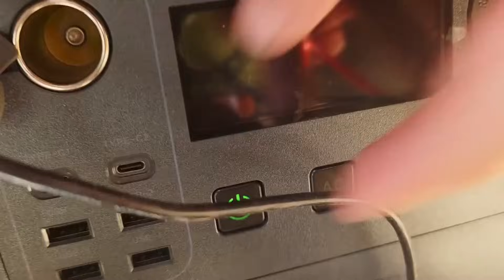Allpowers Solar Töltés Teszt: Így Működik Napfényben (PB65 + AP-SP001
Üdvözlök mindenkit egy újabb teszt videóban! Ezúttal a hordozható energiáé a főszerep, méghozzá egy nézői komment ihletésére! 🤔

Kíváncsi voltam, hogy az Allpowers AP-SP001 21W-os hordozható napelem milyen teljesítménnyel képes tölteni az Allpowers PB65 16000mAh-s powerbankot valós körülmények között.

Megmértem a töltést egy hosszabb időszakon keresztül egy napsütéses napon: 11:56-tól 17:02-ig tartott a folyamat, ez összesen 5 óra 6 perc (kb. 5.1 óra). Ez alatt az idő alatt a powerbank 75%-ra töltődött fel.

A powerbank 16000 mAh kapacitása kb. (16Ah * 3.7V =) 59.2 Wh tárolt energiának felel meg. Ennek a 75%-a, vagyis 44.4 Wh energia került bele a töltés során.

Ebből kiszámolható az átlagos teljesítmény: 44.4 Wh / 5.1 óra ≈ 8.7 Watt.

Ez az átlagosan mért 8.7 Watt kiváló eredmény egy olyan napelemtől, ami fixen, a nap mozgását nem követve van elhelyezve! A panel névleges, 21W-os teljesítményét ideális körülmények között (optimális napszög, hőmérséklet, tiszta égbolt) képes elérni. A valós töltés során azonban a nap folyamatosan mozgott, a napsugárzás intenzitása és szöge változott (különösen délután), lehettek apróbb felhők, vagy a powerbank töltőelektronikája sem vette fel mindig a maximális elérhető teljesítményt. Ezek miatt az átlagos teljesítmény alacsonyabb lesz a maximálisnál, de a mért 8.7W egy nagyon jó átlagos teljesítmény egy fixen letett 21W-os paneltől ezen az 5 órás időszakon keresztül!

A videóban bemutatom a teszt körülményeit, a mért adatokat részletesebben, és megmutatom a panel és powerbank működését. Ha te is gondolkodsz ilyen vagy hasonló eszközök beszerzésén, remélem, segít ez a teszt a döntésben!

Extra Tipp: Ha Allpowers termékeket vásárolnál, használd a PEPPERPAPA kuponkódot az iallpowers.eu oldalon, és plusz 10% kedvezményt kapsz, ráadásul a posta is ingyenes lesz!

Ha tetszett a videó, nyomj egy like-ot, és ne felejts el feliratkozni a további tesztekért és érdekességekért!

Kérdésed van? Tedd fel kommentben!